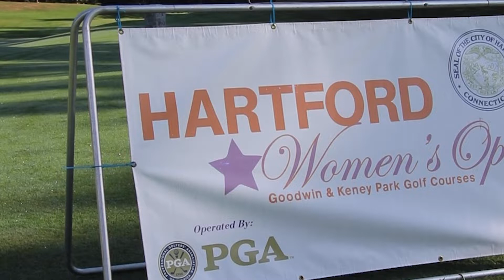2022 Hartford Women's Open | 2nd Time Champion, Angela Garvin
Hear from Angela Garvin on how she feels winning for the second time and watch the moment she won in the playoff!